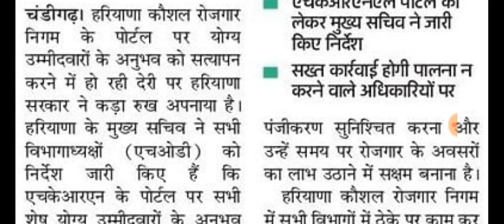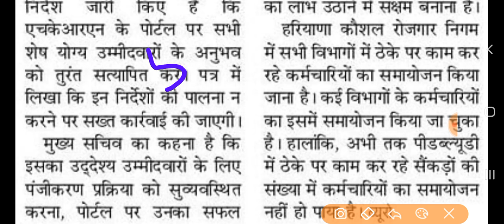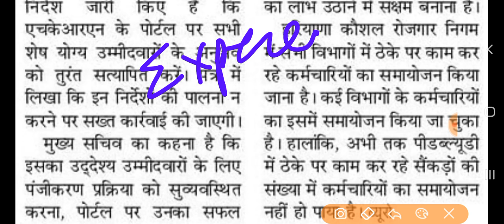HKRNL सुबह-सुबह खुशखबरी !! Experience verify किस-किस का होगा किसका नहीं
हरियाणा कौशल रोजगार निगम Whatsapp group